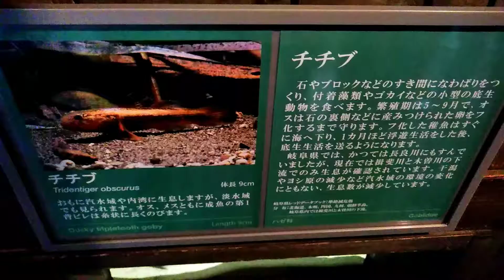チチブ 世界淡水魚園水族館 アクア・トト ぎふ Dusky tripletooth goby World FreshWater Aquarium Aquatotto Gifu